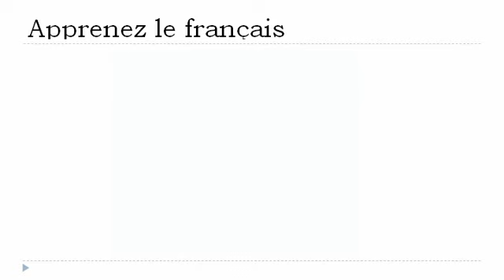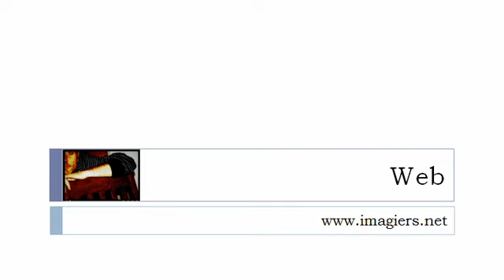Bahasa Perancis Pelajaran = Angka angka 40 50